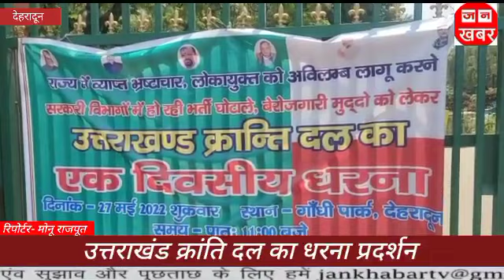उत्तराखंड क्रांति दल का धरना प्रदर्शन